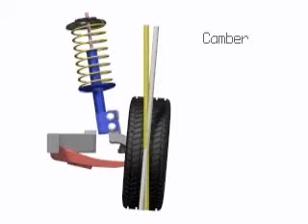camcas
cam caster